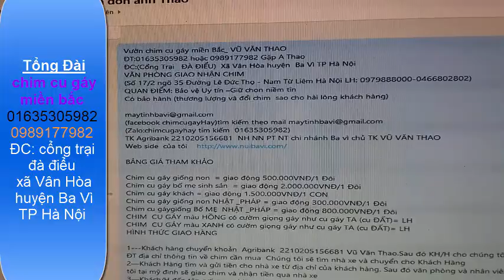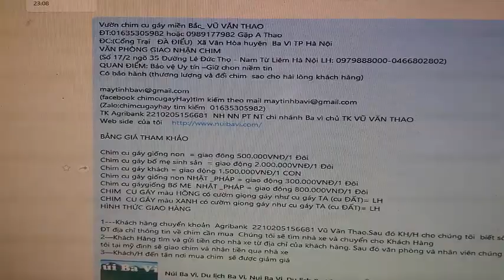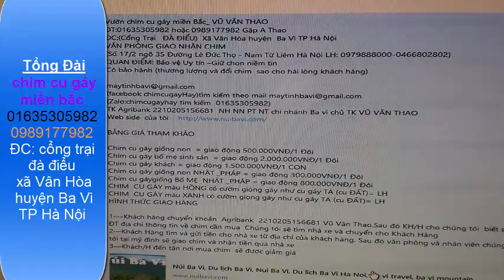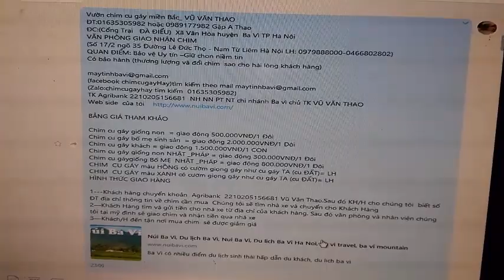CHIM ĐA ĐA SINH SẢN LH 01635305982